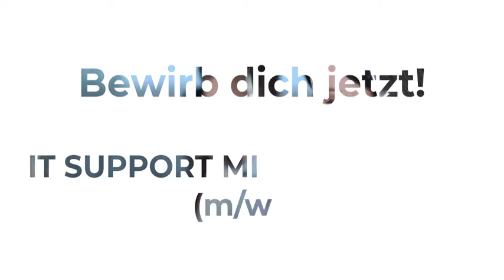Gestalte mit uns die digitale Zukunft als IT Support Mitarbeiter/in (m/w/d)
Welche Aufgaben erwarten Dich?

Du bist zentrale, kompetente und freundliche Anlaufstelle für Kundenanfragen per Telefon, E-Mail oder Ticketsystem.
Du kategorisierst und priorisierst die Anfragen selbstständig und erarbeitest nach Möglichkeit eine entsprechende Lösung oder leitest sie an nachgelagerte Abteilungen weiter.
Die Vorgänge dokumentierst du zur späteren Nachverfolgung und Abrechnung.
Du unterstützt unsere Consultants bei der täglichen Projektarbeit.
Du unterstützt unseren Vertrieb durch die Betreuung unseres Internet-Shops und bei der Erstellung von Aufträgen, die wir von unseren Vertriebspartnern erhalten.
Bei der Erstellung von Tutorials und Pflege unserer FAQ’s bringst du dein Wissen selbstständig ein.
Auch gehören die Verwaltung und Pflege unseres CRM-Systems zu deinen Aufgaben.